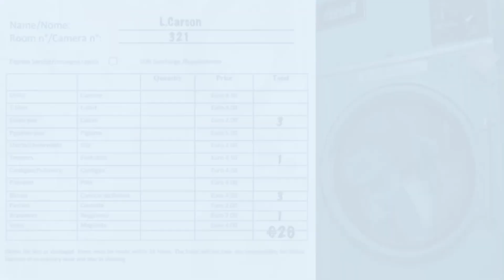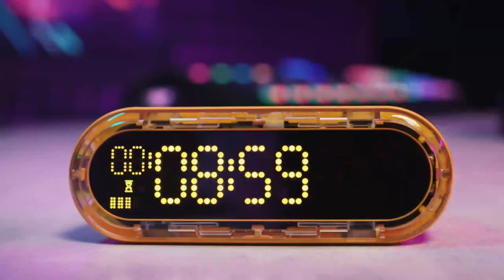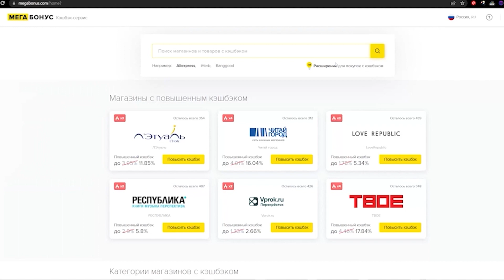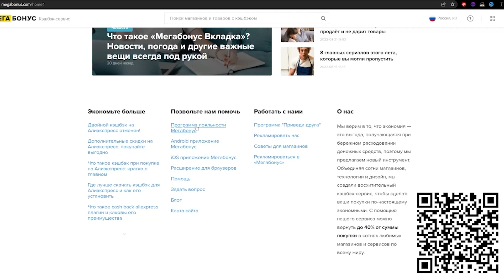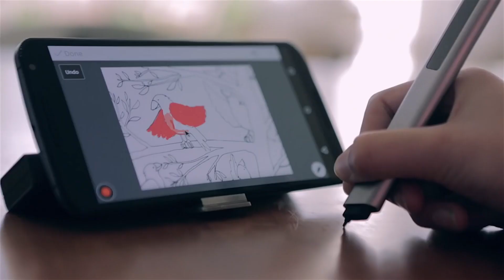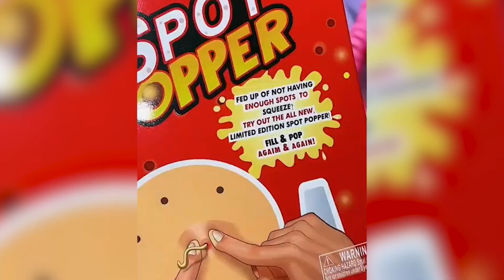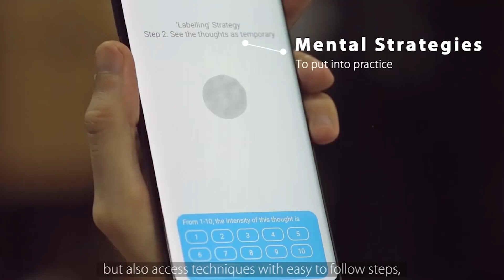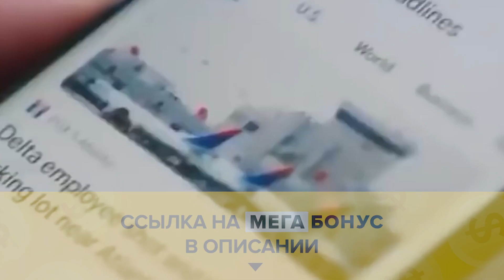КИТАЙЦЫ СНОВА УДИВЛЯЮТ 20 ТОВАРОВ С ALIEXPRESS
СОЦ. СЕТИ

00:09 Ультразвук
00:50 Устройство
01:08 Кроссы
01:43 Телефон Hello Kitty
02:18 Лампа закат
03:58 Пылесос для котэ
04:27 Массажная подушка
04:51 Защита для камер
05:22 Хваталка
05:48 Супер ручка
06:14 Пресс для котлет
06:31 Набор инструментов
06:55 Спиральный нож
07:14 Антистресс
07:42 FOCI
08:45 Прозрачный рюкзак
09:06 Мультитул
09:50 Набор для велика
10:18 Чистилка экрана
10:57 Juno

СОВЕТУЮ ПОСМОТРЕТЬ

2. Быть подписанным на канал и включить колокольчик